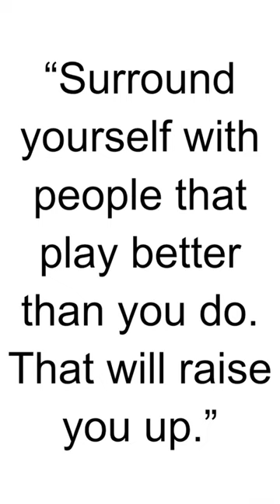HBD - Hugh McDonald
Hugh McDonald, born on December 28, 1950, is an American musician best known for his association with the rock band Bon Jovi. Here are some key points about Hugh McDonald:

Early Career: Hugh McDonald began his musical career as a bassist, and prior to joining Bon Jovi, he was a well-established session musician and played with various artists.

Association with Bon Jovi: Hugh McDonald has been associated with Bon Jovi since the late 1990s. While not an original member, he became the official bassist for the band in 2016. Before that, he had been the unofficial bassist for many years, contributing to recordings and live performances.

Session Work: Before joining Bon Jovi, McDonald had a successful career as a session musician. He played bass on numerous albums for various artists, showcasing his versatility as a bass player.

Live Performances: Hugh McDonald played bass on Bon Jovi's studio albums and has been a consistent presence during the band's live performances. His bass playing style has contributed to the band's sound in both recordings and concerts.

Collaborations: In addition to his work with Bon Jovi, McDonald has collaborated with other artists and has been involved in various musical projects.

Recognition: While not an original member of Bon Jovi, Hugh McDonald has been officially recognized as the band's bassist, and he has contributed significantly to the group's later albums and tours.

Longevity: McDonald's long-standing association with Bon Jovi is notable in an industry where band lineups can undergo frequent changes. His commitment to the band has added stability and continuity.

Versatility: As a session musician, McDonald has demonstrated his ability to adapt to different musical genres, playing various styles of music with different artists.

Private Persona: Hugh McDonald is known for maintaining a relatively private and low-key persona, focusing more on his musical contributions rather than seeking public attention.

Legacy: McDonald's role in Bon Jovi's later years has contributed to the band's ongoing success and longevity. His bass playing has become an integral part of Bon Jovi's signature sound.

Hugh McDonald's role in Bon Jovi exemplifies his musical proficiency and adaptability. As the band's bassist, he has played a crucial part in the continued success of one of rock music's enduring and iconic acts.